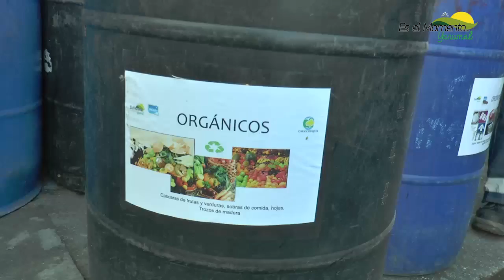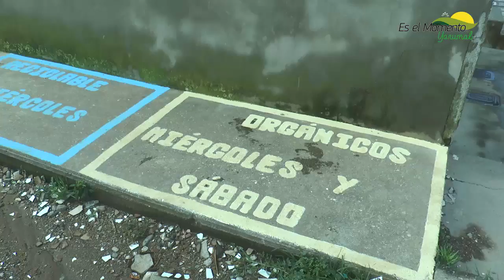Ruta Selectiva PGIRS